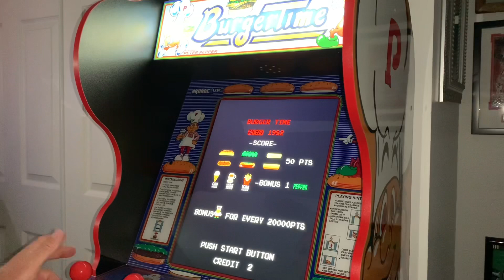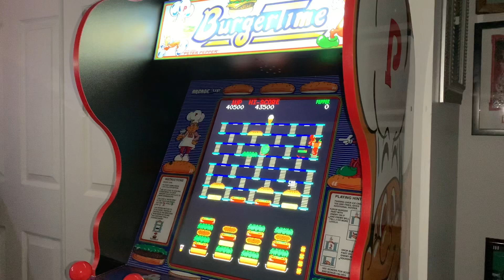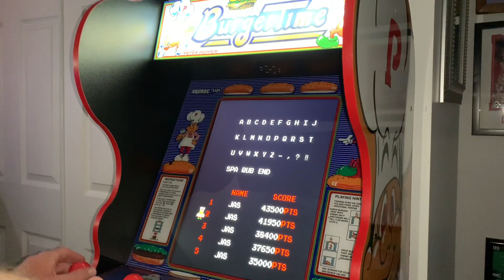BURGERTIME - CHASING THAT HIGH SCORE! Arcade1up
Let’s see if I can beat my high score on the new Burgertime cabinet from Arcade1up. I got one shot to stack those burgers and reach a new top score!